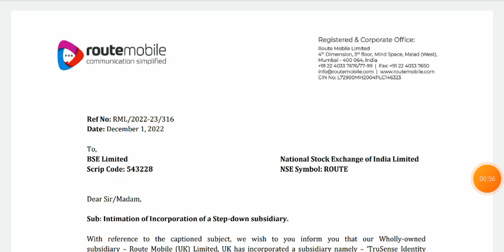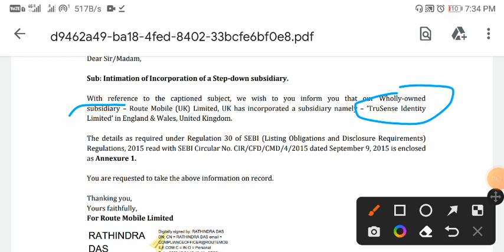RouteMobile और NLC India पे आई बड़ी खबर | Route Mobile Share News | NLC India Share Latest News